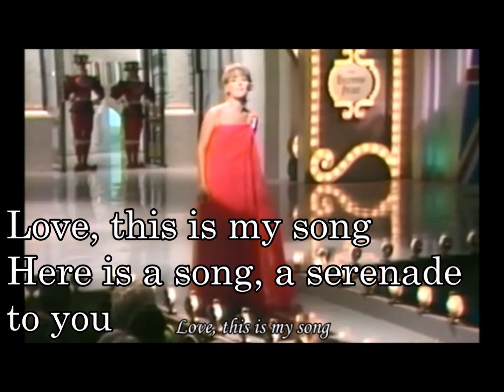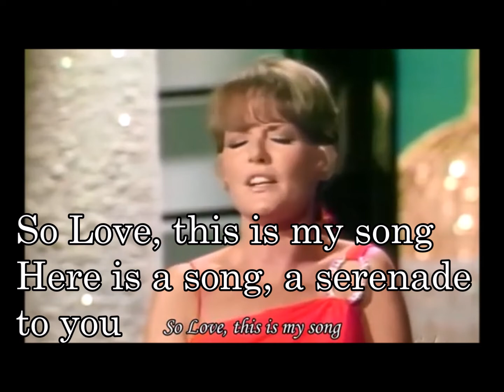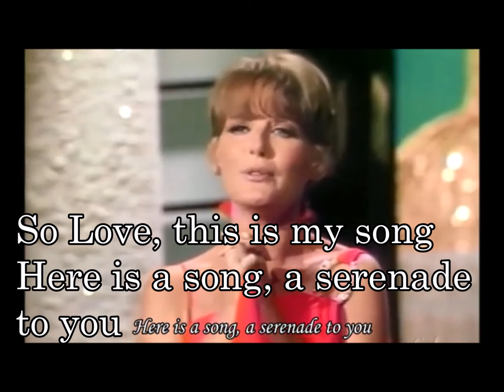23-07 This is my song ペテュラ・クラーク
映画「伯爵夫人」（A Countess from Hong Kong）の挿入歌。
映画は、興行的に失敗が、この映画で使われた「This Is My Song」、1967年にペテュラ・クラークが歌って全英ヒットとなりました。

Love, this is my song
Here is a song, a serenade to you
The world cannot be wrong
If in this world there’s you
愛、これは私の歌
ここにひとつの歌がある、ひとつの君（たち）へのセレナーデ
世界は間違って在ることはできません
もしこの世界に君（たち）がいれば

I care not what the world may say
Without your love there is no day
So Love, this is my song
私は世界が何と言っているかは気にしない
君（たち）の愛がないなら日々もない
そう愛、これは私の歌
ここにあるのはひとつの歌、ひとつの君（たち）へのセレナーデ